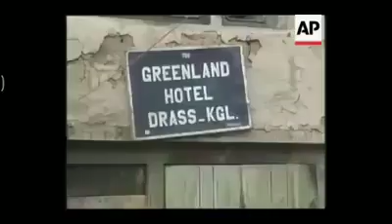A Video of Drass was taken in 1999 war , when the people were migrating one place to another place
A Video footage of Drass was taken in 1999 war , when the people were migrating one place to another place